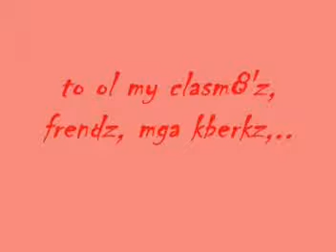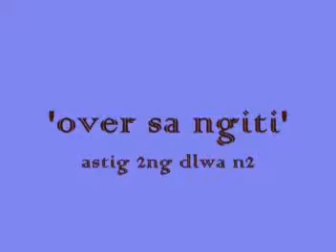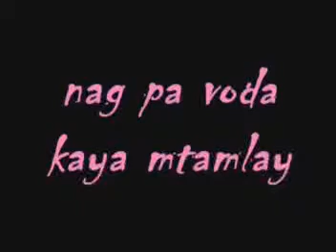Gabaldon Vocational Agriculture High School (GVAHS)"02" class 07-08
Gabaldon Vocational Agriculture High School (GVAHS)
Pantoc Gabaldon Nueva Ecija
IV Rizal - class 07-08
Go GO Go GVAHSian